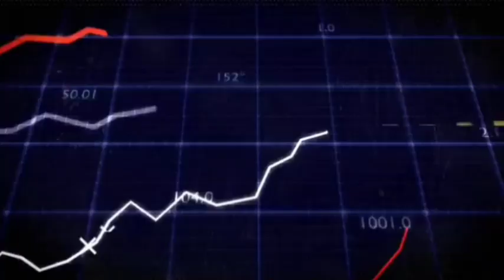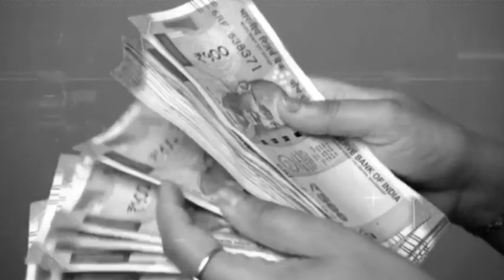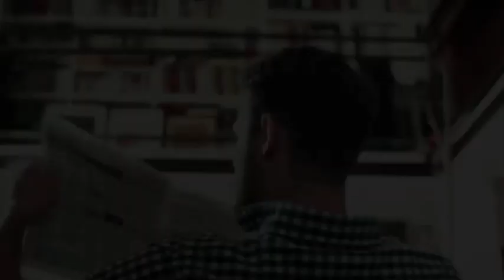kala pani jail/history of india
काला पानी के खौफनाक जेल ! The terrifying black water jail

दोस्तों मैं इस वीडियो में आप लोगों को बताने जा रहा हूं, जो कि अंग्रेजो के जमाने में, हम भारतीयों पर कितने जुल्म होते थे, जिसे देखकर आपके भी रोटी खड़े हो जाएंगे, काला पानी जेल का खतरनाक मंजर, जिसे सुनकर ही दिल दहल जलता है, आखिर कितनी मुश्किलों से गुजरे होंगे हमारे पूर्व/kala pani history, kala pani jail, jaidio ki dasta, bharat ka itihaas, kala pani ki sachai